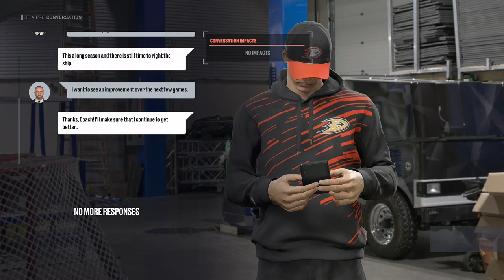NHL 23 be a pro pt.10